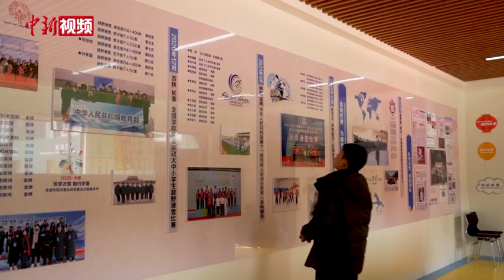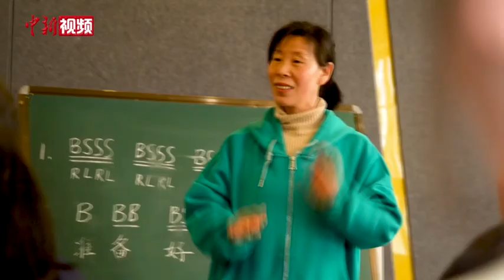河南特殊少年的体育情缘：无专业教练 曾获60余枚奖牌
画面中，摇着头，不轻言放弃的孩子叫裴福鑫，他正在刻苦训练，与4位同学一道备战第十二届世界冬季特殊奥林匹克运动会越野滑雪项目。他所在的学校，位于山川环抱的河南省栾川县，是一所生活着百余名残障少年的特殊教育学校。学校没有教越野滑雪、旱地冰壶、足球等项目的专业教练，却在国家、省、市级赛事中摘得60余枚金、银、铜奖牌和证书。